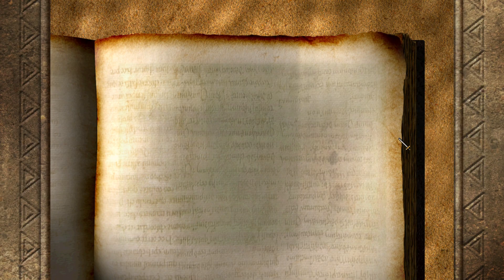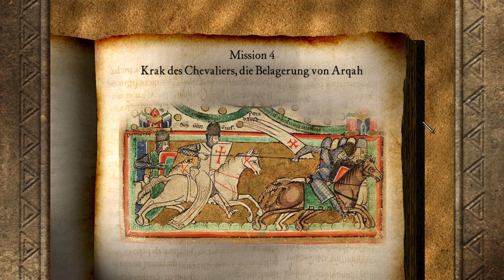Antiochia, die Gegenbelagerung | Stronghold Crusader HD • 03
MEIN PC:
• NVIDIA GeForce RTX 3070 8GB Suprim
• 16 GB Arbeitsspeicher (RAM)
• Intel(R) Core(TM) i7-9700 CPU
• 3.60GHz
• 64 Bit-Betriebssystem

stronghold crusader
stronghold crusader mod
crusader stronghold
stronghold crusader ucp
unofficial crusader patch